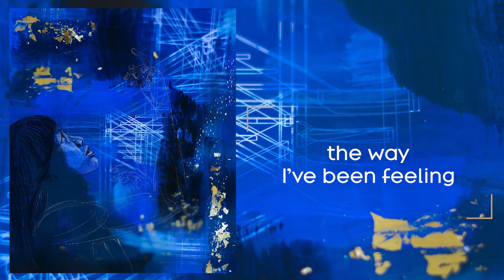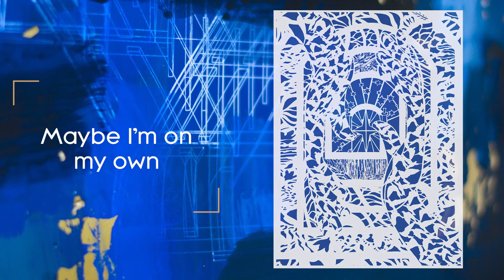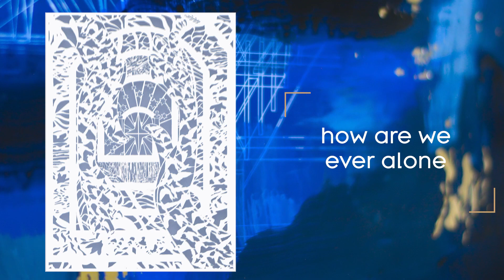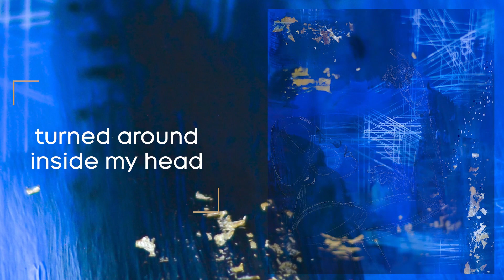Seeking Sanctuary - Sermon Close To Home Week 4 12.19.21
When Mary's world is turned upside down, she goes to a place and a person who she knows will give her sanctuary - hold her, love her, keep her safe, rejoice with her.

We know the feeling of the world turning upside down. These past two years our world has been turned upside down more than once.

May we be bold enough and humble enough to seek sanctuary following Mary's example.
May we be bold enough and humble enough to offer sanctuary following Elizabeth's example.